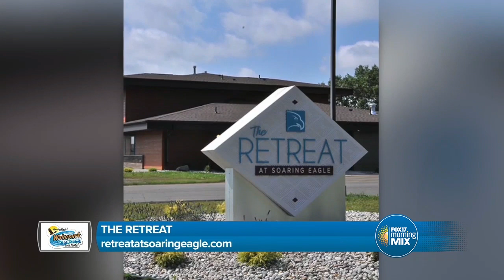Celebrate Independence Day and the weekend at Soaring Eagle Waterpark and Hotel | Sponsored